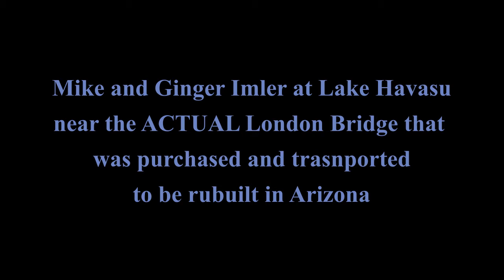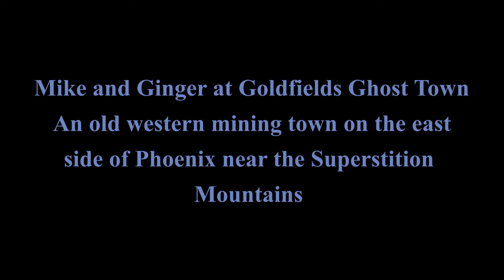Lake Havasu near the London Bridge and Goldfields Mining Camp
Lake Havasu near the London Bridge which was purchased by Lake Havasu City and transported all the way from England and rebulit in Arizona about 2 hours from us. Also pictures of  Goldfields Mining Camp near the Superstition Mountains on the East Side of Phoenix. That was a fun day trip.